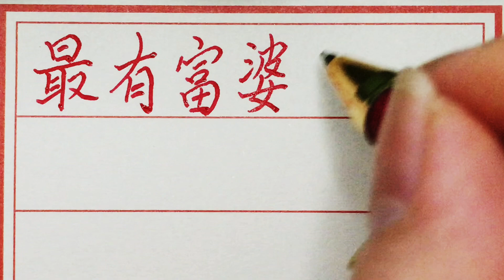老人言：最有富婆命的五大生肖